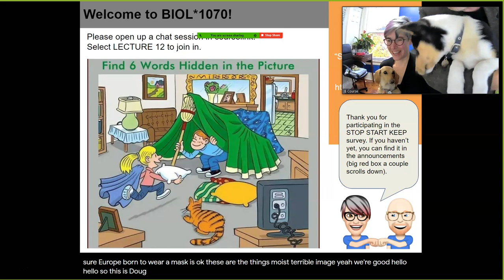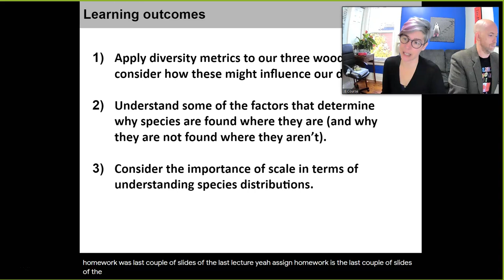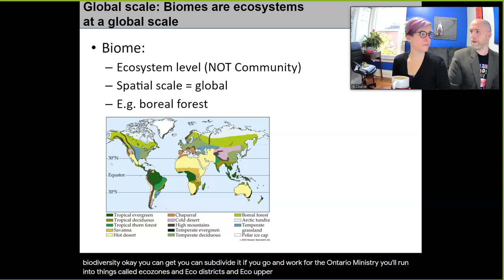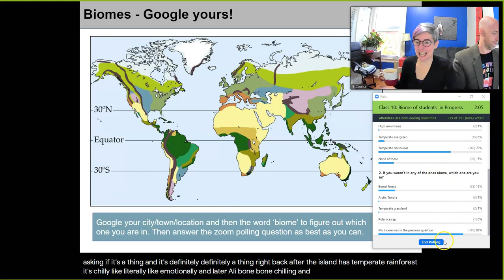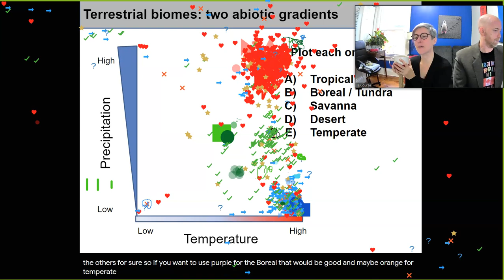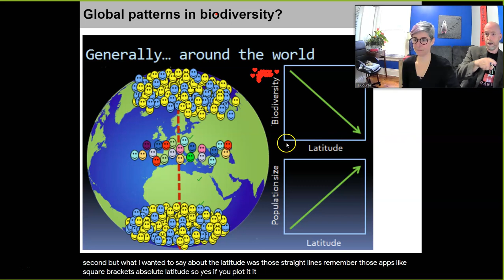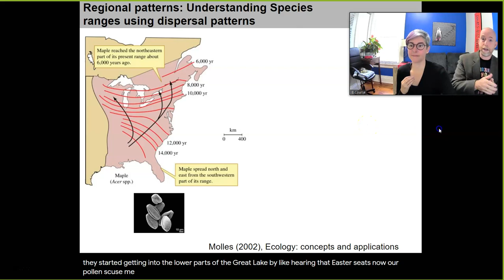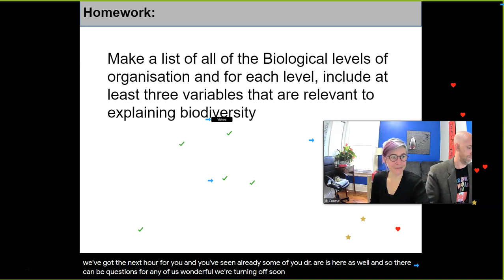BIOL*1070 F20 Lecture 10